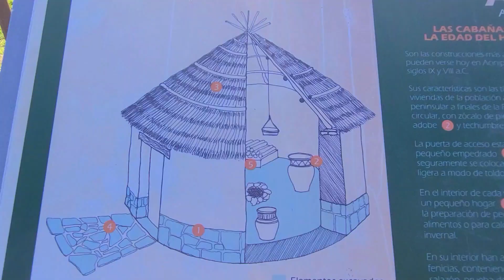Ruins of Acinipo, Ronda, Spain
Acinipo was a city about 20 kilometers from Ronda, in the Spanish province of Málaga, believed to have been founded by retired soldiers from the Roman legions more than 2,000 years ago. The remaining ruins include a Roman theater still in use today. It is sometimes referred to as Ronda la Vieja (Old Ronda) despite the fact that Acinipo and Arunda (the original settlement of Ronda) co-existed for centuries.
Some historians assert that Acinipo was created after the battle of Munda (45 BC), fought between the armies of Julius Caesar and the army of Pompey's two sons, Gnaeus and Sextus. To Caesar, Munda was supposed to be a mop-up action after Pompey's main forces were defeated in Greece. But Munda was no mop-up exercise. Tens of thousands of Romans were killed on both sides; there was no decisive victory for Caesar's armies; and one of Pompey's sons, Sextus, fled to fight another day as a famous rebel pirate against Caesar's successor, Augustus.

Some Spanish historians state that Munda is the Roman name for Ronda, where the battle of Munda may have been fought. According to Pliny, the battle of Munda was fought in Osuna, about 50 km north of Ronda in the province of Seville. But there is general agreement that Acinipo was created for retired veterans of Caesar's legions, while Arunda (Ronda) would be a separate Roman outpost, perhaps created before the Munda conflict for the veterans of Pompey's legions.

Ptolemy calls it a town of the Celtici in Hispania Baetica set on a lofty mountain.

Thank you to Jesse Gallagher for the music in this video.